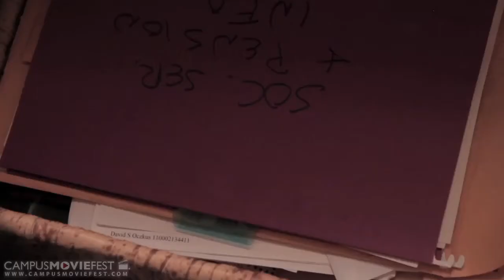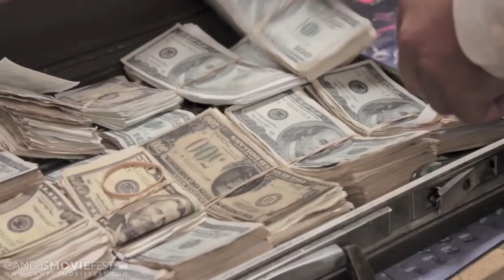A Fixer Named Maxwell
Created by CRASHTIMEWARP at San Francisco State University in 2014 as part of Campus MovieFest, the world’s largest student film festival.

Cast & Crew :
Nik Oczkus - Captain, Director, Writer, Editor, Producer, SpFX / Animator, Actor

Make sure to check out this video and thousands more on the Campus MovieFest